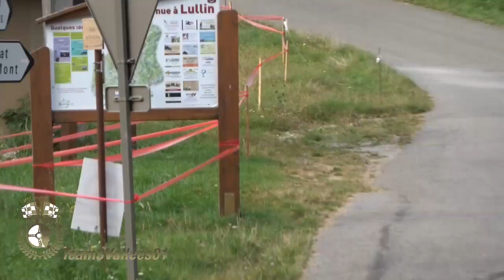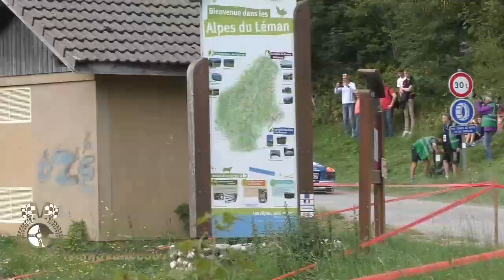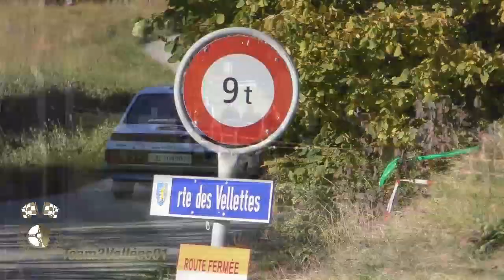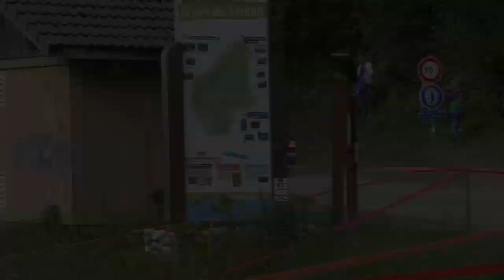Best of Rallyes VHC 2021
Les meilleurs passages filmés par Team3V01 des rallyes VHC 2021, beaucoup de glisses, des passages chauds des interviews.